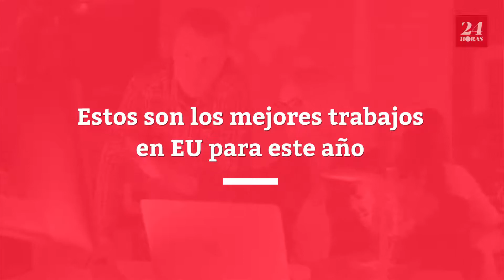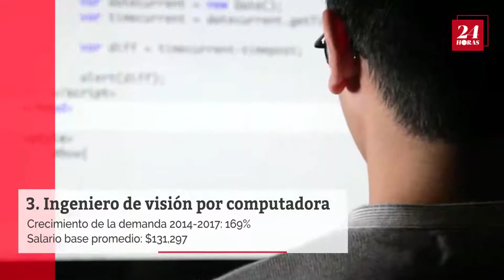Mejores empleos en EU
Conoce cuales son los trabajos ideales para laborar en EU